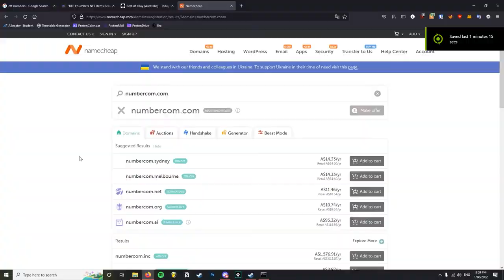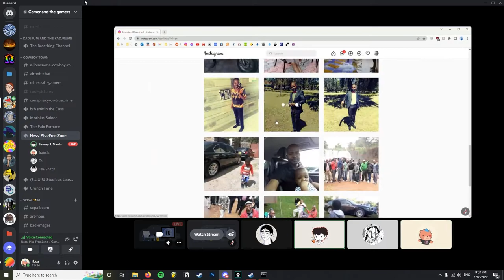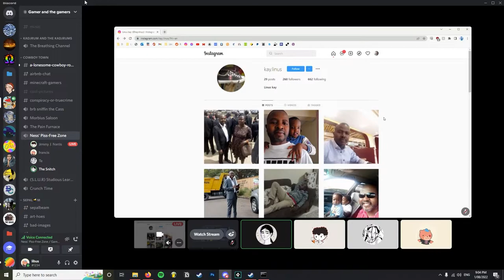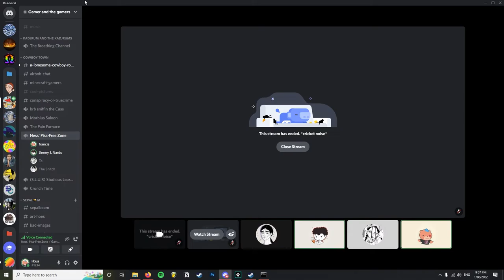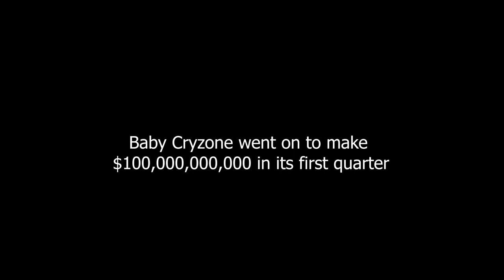business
Shark Tank
This article is about the American series. For the Indian series, see Shark Tank India. For the arena in California, see SAP Center.

Shark Tank is an American business reality television series that premiered on August 9, 2009, on ABC.[1] The show is the American franchise of the international format Dragons' Den, which originated in Japan as Money Tigers in 2001.[2] It shows entrepreneurs making business presentations to a panel of five investors or "sharks," who decide whether or not to invest in their company.

The series has been a ratings success in its time slot, winning the Primetime Emmy Award for Outstanding Structured Reality Program four times (2014–2017) in the first four years of that category's existence. Prior to that in 2012–13, it won Outstanding Reality Program.[3]
Contents
1 Premise
1.1 Post-show
2 Cast
2.1 Sharks
2.2 Notable companies
3 Episodes
4 Timeline
4.1 Early seasons (2009–2013)
4.2 CNBC syndication (2013–2015)
4.3 New set (2018–present)
5 Production
6 Spin-offs and specials
7 International versions
7.1 Shark Tank Nepal
7.2 Shark Tank India
7.3 Shark Tank Australia
7.4 Shark Tank Mexico
7.5 Shark Tank Colombia
7.6 Shark Tank Vietnam
7.7 Shark Tank Malta
7.8 Juragan Jaman Now (Indonesia)
8 Reception
8.1 Critical reception
8.2 Ratings
8.3 Awards and nominations
9 In popular culture
10 See also
11 References
12 External links
Premise

The show features a panel of investors called "sharks," who decide whether to invest as entrepreneurs make business presentations on their company or product.[4][5] The sharks often find weaknesses and faults in an entrepreneur's product, business model or valuation of their company.[6] Some of the investors are usually kindhearted and try to soften the impact of rejection, like panel member Barbara Corcoran, while others such as Kevin O'Leary also known as "Mr.Wonderful" for his "brutal" and show "no patience attitude even for tales of hardship".[6] The sharks are paid as cast stars of the show, but the money they invest is their own.[7] The entrepreneur can make a handshake deal (gentleman's agreement) on the show if a panel member is interested. However, if all of the panel members opt out, the entrepreneur leaves empty-handed.[6]

The show is said to portray "the drama of pitch meetings, and the interaction between the entrepreneurs and tycoons".[8] A pitch of around 45 minutes by a contestant is edited down to "a segment roughly 11 minutes long".[9] As of the 2018 season, about 40,000 companies apply each season with 158 getting to pitch the sharks and 88 of those making it to air.[10][11]

Post-show
Shark cast member Kevin O'Leary believes about 20% of the handshake deals made on the show are never executed,[11] due to the investors' due diligence process following the handshake deal, which includes product testing and examining the contestants' business and personal financials.[12] Fellow shark Robert Herjavec believes that about 90% of those withdrawals come from the entrepreneur, in some cases due to only appearing on the program for publicity.[13]

The show is often responsible for what has become known as the Shark Tank effect.[14] Simply appearing on the show, even without getting an offer, has the potential to significantly boost sales for companies.[15] Some entrepreneurs have reported revenue increases of 10–20 times after the show's airing.[16]

Cast
Sharks
Two of the show's longstanding sharks, Robert Herjavec and Kevin O'Leary, are Canadian entrepreneurs who had previously appeared on the Canadian version of Dragons' Den.

Sharks Seasons
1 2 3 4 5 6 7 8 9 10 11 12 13
Kevin Harrington Main
Daymond John Main
Barbara Corcoran Main
Robert Herjavec Main
Kevin O'Leary Main
Mark Cuban  Guest Main
Lori Greiner  Guest Main
Jeff Foxworthy  Guest
John Paul DeJoria  Guest
Steve Tisch  Guest
Nick Woodman  Guest
Troy Carter  Guest
Ashton Kutcher  Guest  Guest
Chris Sacca  Guest
Sara Blakely  Guest
Richard Branson  Guest
Bethenny Frankel  Guest
Rohan Oza  Guest
Alex Rodriguez  Guest  Guest
Charles Barkley  Guest
Matt Higgins  Guest
Jamie Siminoff  Guest
Alli Webb  Guest
Katrina Lake  Guest
Daniel Lubetzky  Guest
Anne Wojcicki  Guest
Maria Sharapova  Guest
Blake Mycoskie  Guest
Kendra Scott  Guest
Emma Grede  Guest
Peter Jones  Guest
Nirav Tolia  Guest
Kevin Hart  Guest
Notable companies
Main article: List of Shark Tank episodes
Main article: List of Shark Tank investments
Some notable companies that have appeared on Shark Tank include:

Bombas
Breathometer
Doorbot, now known as Ring (acquired by Amazon) – first entrepreneur to appear as a (Guest) Shark
Kodiak Cakes (did not reach a deal)
Scan (acquired by Snapchat)
Scrub Daddy
Groove Book (acquired by Shutterfly)
Talbott Teas (acquired by Jamba Juice)
Manscaped
Moki DoorStep